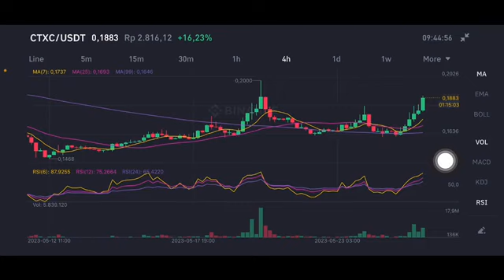CORTEX COIN EXPLODED 💥🚀- CTXC PRICE PREDICTION - CTXC PRICE ENTRY - CTXC LISTING ON BINANCE